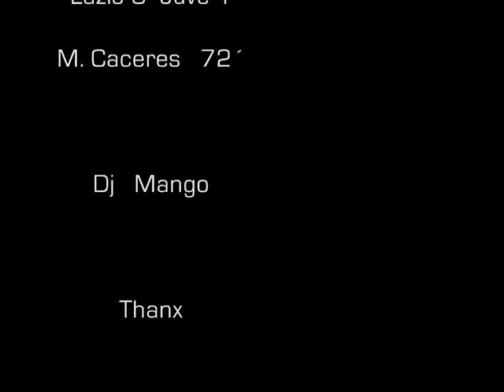Lazio - Juventus 0 - 1 M. Caceres 12 september 2009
M. Caceres goal against Lazio.